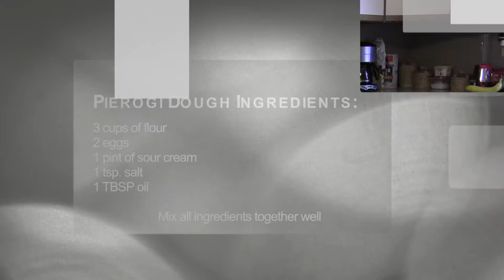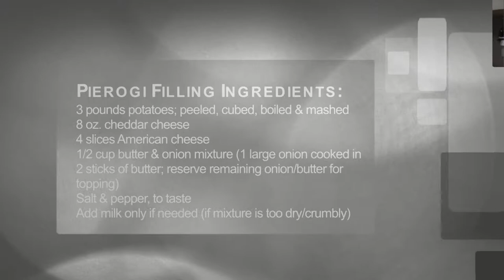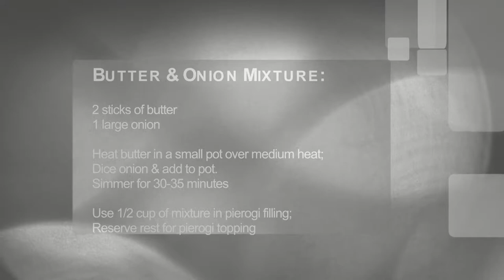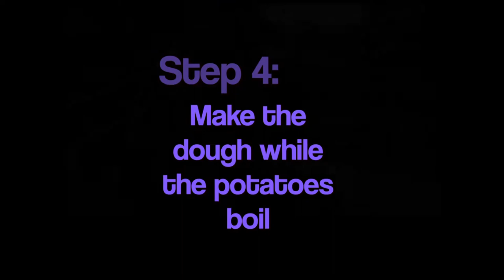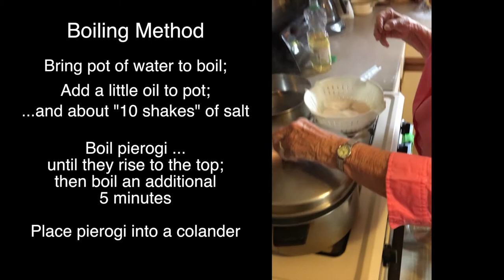Nanny Makes Pierogi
Learn how to make authentic pierogi from PEGTV staffer Missi Delehanty's grandmother